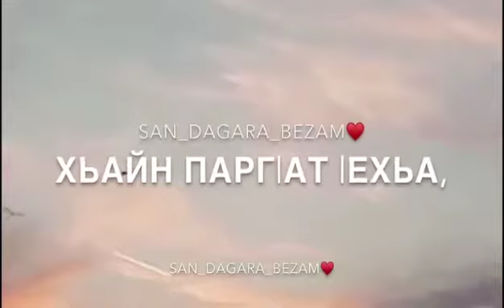Хьо маьл дукх делхарх хир йолш г1оле яц хьун